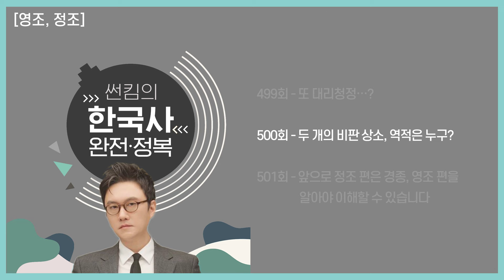정조를 이해하기 위해서는 영조를 알아야 합니다! [영조, 정조 편 EP.499~501회 모음 _ 썬킴의 한국사 완전 정복]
정조를 이해하기 위해서는 영조를 알아야 합니다! [영조, 정조 편]
썬킴의한국사완전정복 몰아듣기!